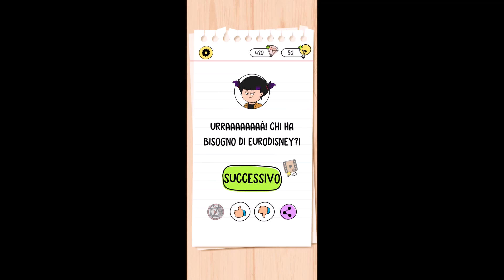Brain Test 4 Livello 37, 38, 39 soluzioni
Brain Test 4 Livello 37 soluzioni
Brain Test 4 Livello 38 soluzioni
Brain Test 4 Livello 39 soluzioni

Brain Test 4 Voglio andare più veloce.
Brain Test 4 È possibile leccarsi il gomito?
Brain Test 4 Su quante fette ci sono le gocce di cioccolata?